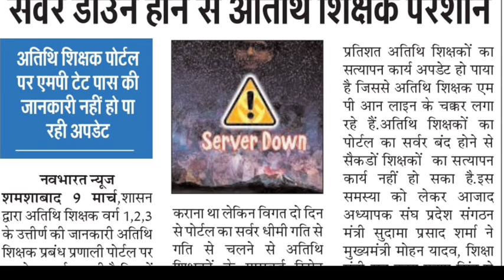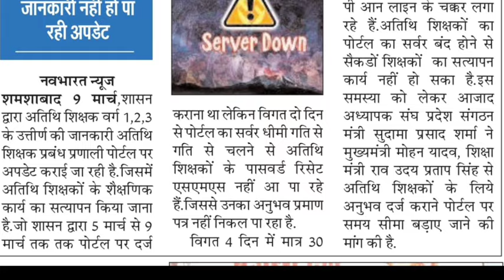शिक्षक पात्रता परीक्षा पास अतिथि शिक्षकों के लिए आई बड़ी खबर पोर्टल को लेकर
# शिक्षक पात्रता परीक्षा पास अतिथि शिक्षकों की जानकारी पोर्टल को लेकर